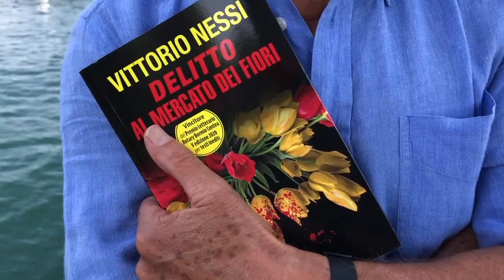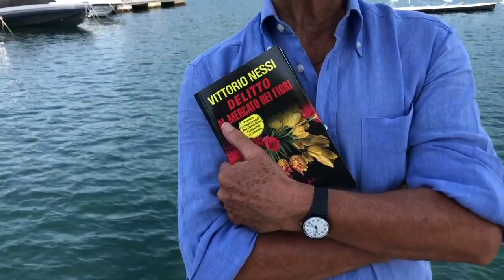Vittorio Nessi, Delitto al mercato dei fiori,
Vittorio Nessi, Delitto al mercato dei fiori, Daniela Piazza editore, intervistato da Mauro Migliavada
La trama
Il pubblico ministero Bruno Ferretti, sentendo avvicinarsi il ‘mal di vivere’ si rivolge a uno psicanalista e inizia un percorso che lo porterà a fare conti con una passione travolgente per una giovane donna. Nel frattempo dovrà confrontarsi con il sequestro e la morte di una moglie rapita. Un colpo di scena finale sconvolgerà la sua vita privata mentre l’esito del processo lo metterà di fronte allo spettro della disillusione. Come reagirà il magistrato, in questa lunga battaglia fra memoria e desiderio fra verità e giustizia?